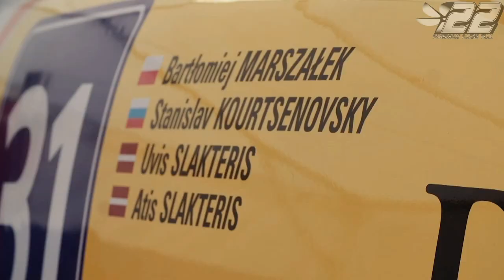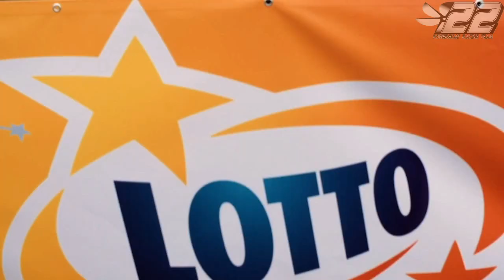2014.14 - AUGUSTOW Pologne - S1_S2_S3 WC - 02 - powerboat.free.fr - #22 POWERBOAT RACING TEAM